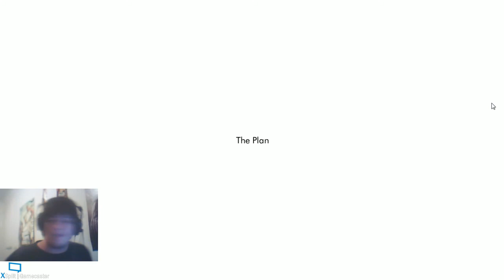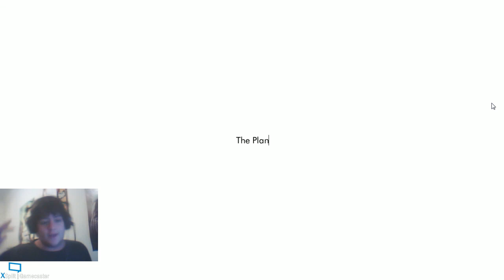Let's Play Free Games On Steam - The Plan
The Plan via XSplit free to play steam game little time waster quite funny and trippy I suggest downloading and playing it first to get the full experience before watching me playthrough it, enjoy either way!